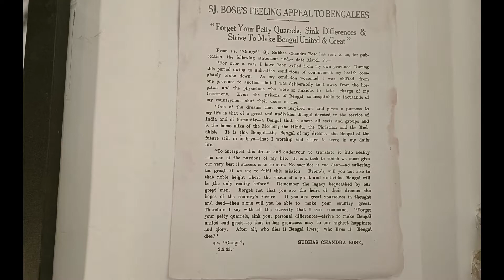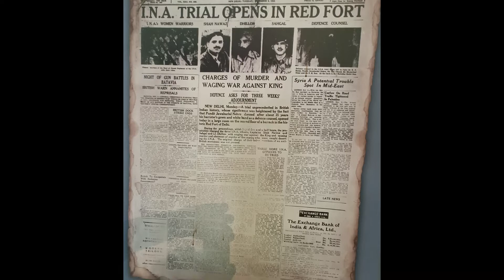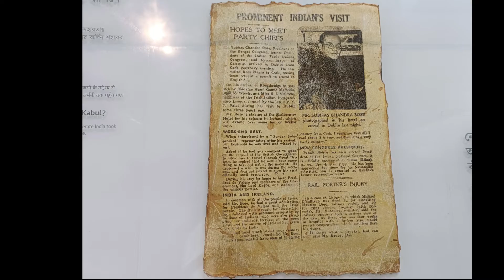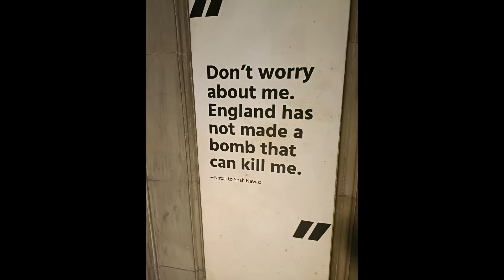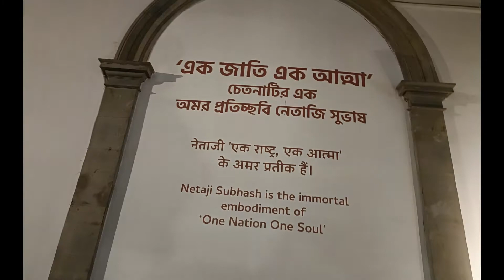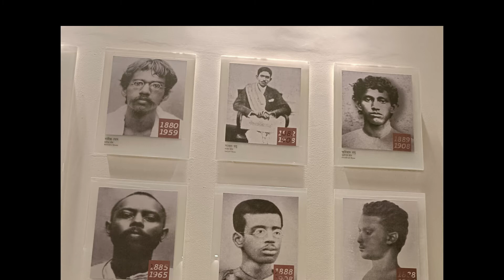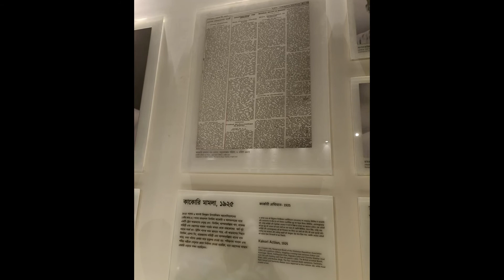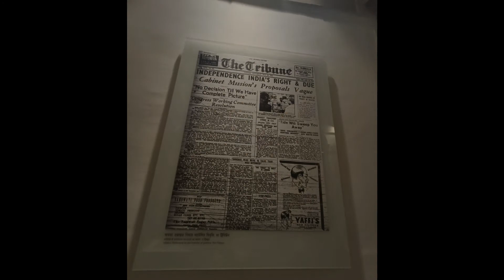Victoria Memorial Kolkata Gallery | Subash Chandra Bose | Teri Mitti | Bharat Humko Jahan se Pyara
The Victoria Memorial is a large marble building in Central Kolkata, which was built between 1906 and 1921. It is dedicated to the memory of Queen Victoria, Empress of India from 1876 to 1901.

We visited Victoria Memorial Kolkata in April 2022 . It's a awesome experience . Watch our Vlog and know about history and enjoy all eye catching views .

Credits : Production - Rockfarm Productions Recorded at - Rockfarm Studios Label - Rockfarm Records Project
Director - Siddharth Chobey Music Produced, Arranged & Mixed & Mastered by- Nikhar Juneja Video

Credits: Created By - Rockfarm Prodution Production Managed by Siddharth Chobey Creative & Art Director - Sakshi Ingole Cinematography ,
Digital Marketing : Rockfarm Social Media Enhancers Special Thanks to Sakshi Vyas

Cover Song Credits :
Vocals - Minal Jagatap
Music Programmed - Siddharth Dhende (Sid) & Hrishikesh Bansode (Raisestorm)
Video - Yashodip Ahirrao
DOP - Sanket Shinde
Assistant DOP - Kiran Kate
Media Artworks - Rahul Waghmode
Special Thanks - Ratndeep Kamble

We respect the original composition of Sir AR Rehman, Hariharan and PK Mishra.